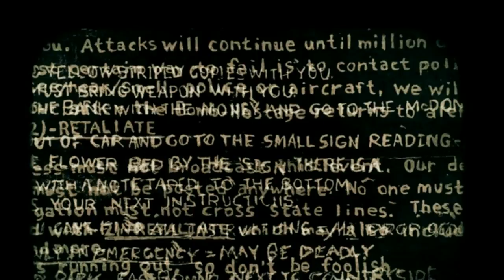Netflix - Evil Genius Intro Clip (HD)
Netflix Presents Evil genius.